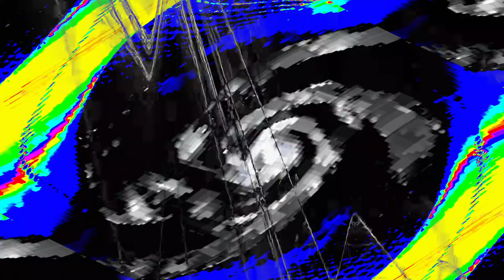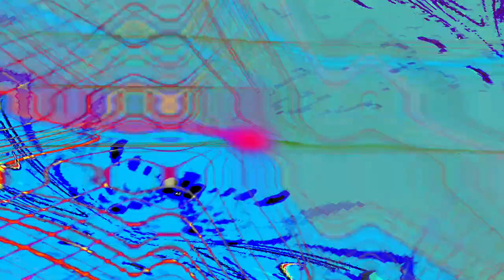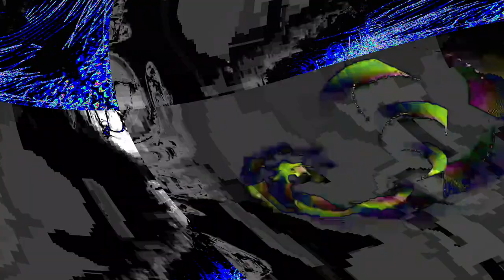[EPILEPSY WARNING] Movie 24 04 18 05h21m30s